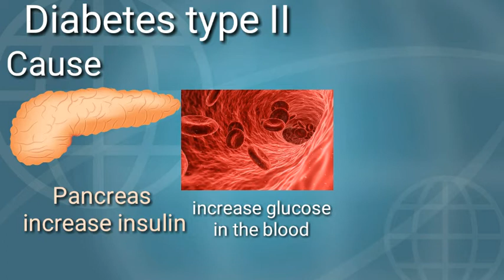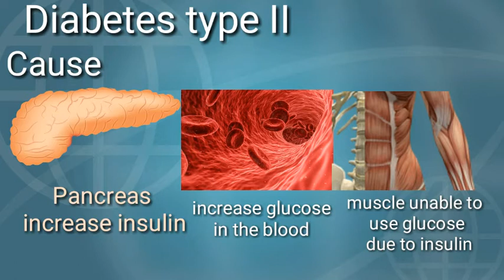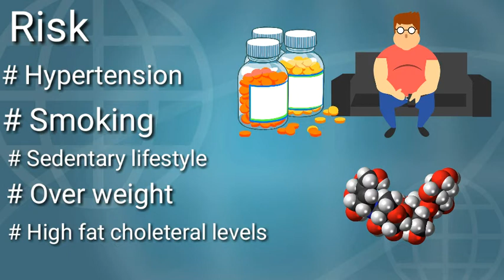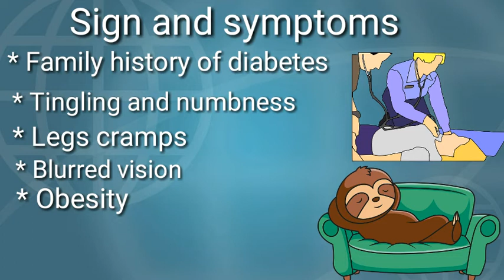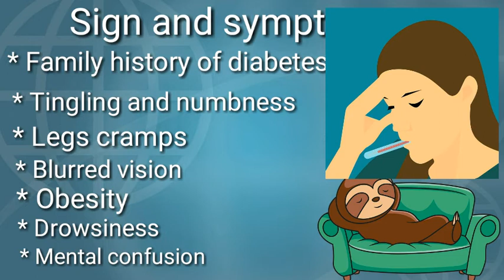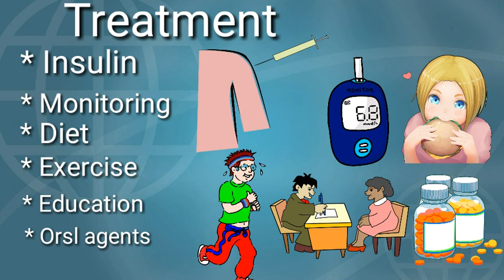Diabetes type II: Ntshav qab zib hom 2.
kab mob ntshav qab zib yog ib hom mob ua nyav siab heev yog leej twg mob lawm.